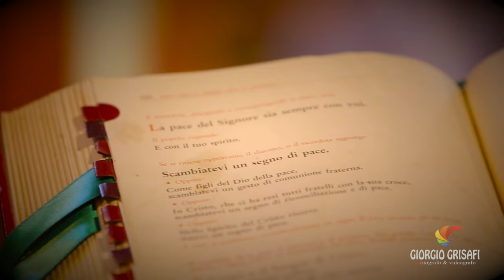Il trailer di Vincenzo e Silvia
Giorgio Grisafi fotografo & videografo
via XXV aprile 88900 Crotone (KR)

"Penso che l'amore che metto nel mio lavoro si possa leggere nelle mie immagini. Se le mie immagini vi colpiscono e vedete nel mio stile il giusto modo di raccontare un giorno cosi importante, vi invito a venirmi a trovare nel mio studio fotografico.Ad accogliervi non troverete un listino prezzi,ma un fotografo che ascolterà le vostre esigenze,che saprà consigliarvi e trovare insieme a voi la giusta formula per realizzare il vostro servizio fotografico matrimoniale."